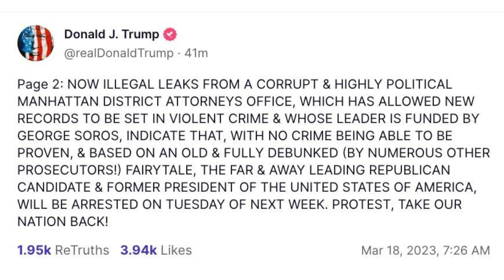Donald Trump Claims He Will Be Arrested on Tuesday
In a surprising statement, former US President Donald Trump claimed that he will be arrested on Tuesday. Trump made the claim during a recent interview, where he discussed a range of topics related to his presidency and the ongoing investigations into his administration.

Despite no official confirmation of any pending arrest, Trump's statement has sparked widespread speculation and interest online. Many are now questioning the basis for his claims and what legal trouble he may be facing.